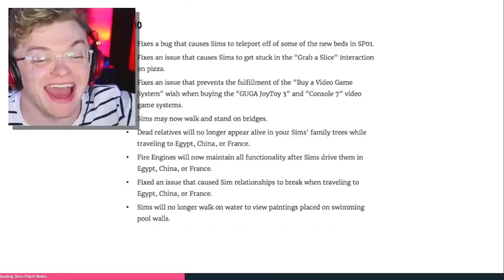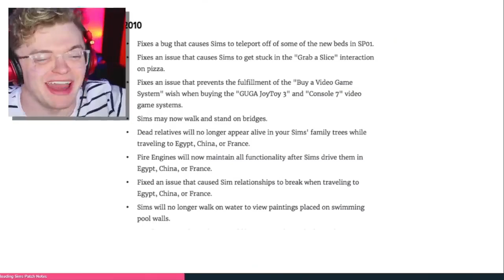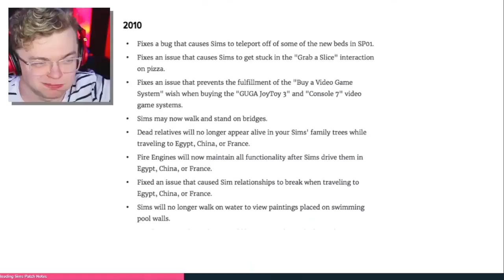CG5 Rewind 2021 (1 hour)